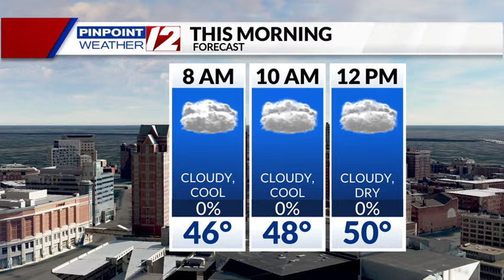Weather Alert: High Impact Wind/Rain Storm Tonight and Monday